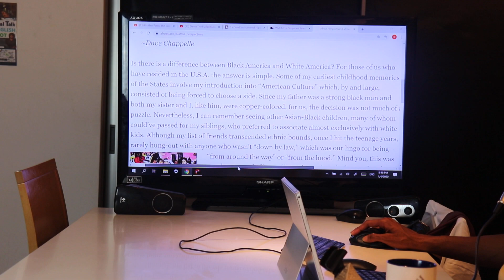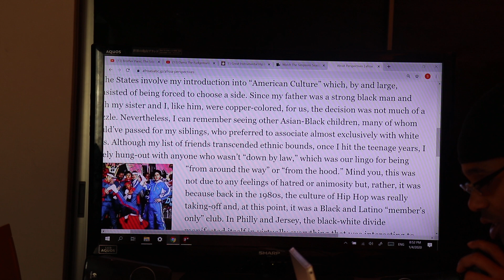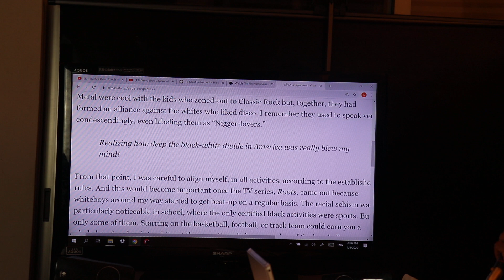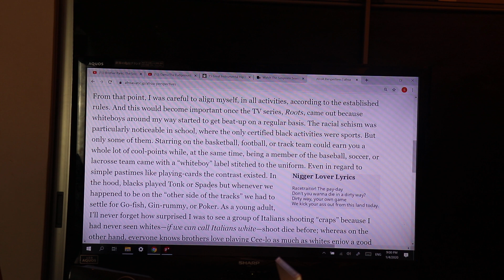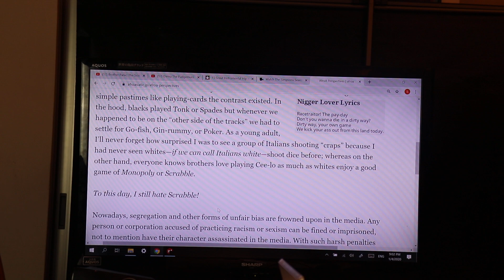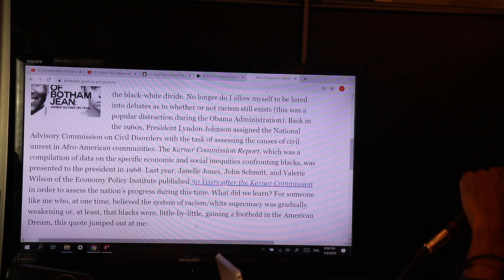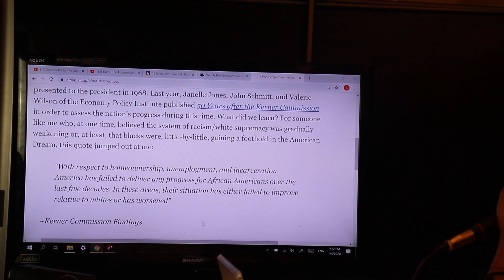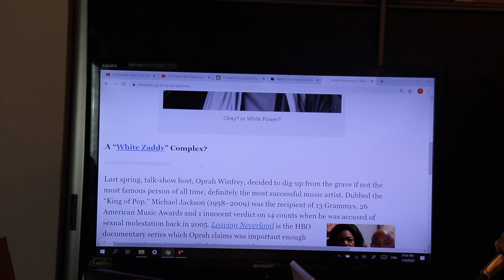AfroA Perspectives 28: Which America? (Part 1)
Sterlyn Carroll & Mayuko Maeda discuss the existence of different versions of "America." To view the article by Tak Amaru, please go